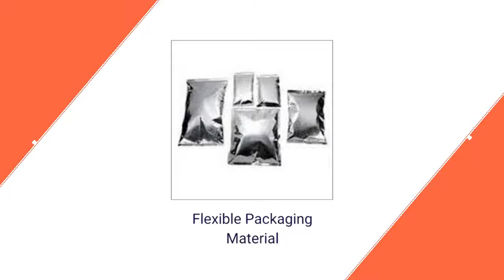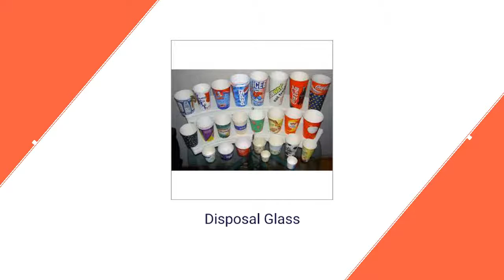BOPP Lamination Film Supplier by Ayush Flexipack Pvt. Ltd in Noida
Ayush Flexipack Pvt. Ltd - Manufacturer,Exporter and supplier of BOPP Lamination Film,Induction Sealing Wads, Liners Paper Cup material and Flexible Packaging Products.